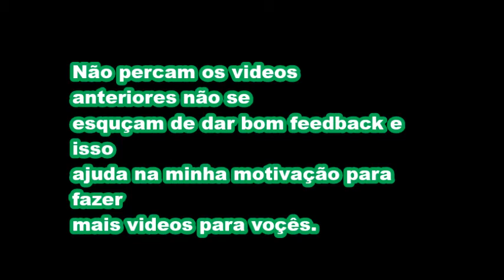1#Paladins|Novo jogo ao canal!!!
Olá sou o ituga30 (Guilherme Vieira) subescrevam no meu canal de vlogs,de gaming e de desafios faço videos 2 videos por semana. Subescrevam que não perderam nenhuns videos exeto quando está com testes tirando isso tudo digam sugestões de jogos que eu possa trazer ao canal.